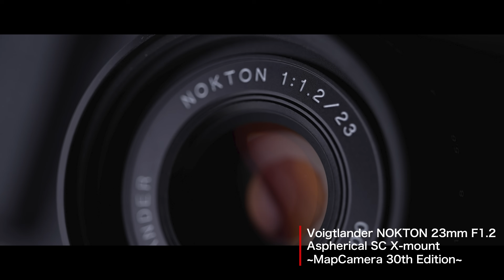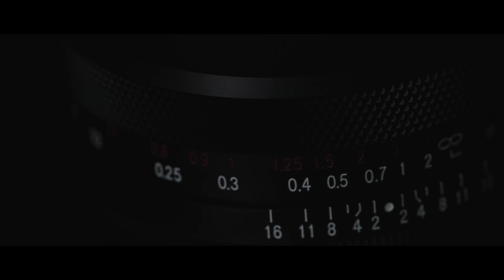【MapCamera×コシナ×富士フイルム】30周年オリジナルレンズ発売記念！ スペシャル対談「モノへの“こだわり”」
MapCamera創業30周年を記念したカメラ専門店マップカメラ限定の特別な“NOKTON 23mm”の発売を記念した特別企画！「モノへの“こだわり”」をテーマに株式会社コシナの佐藤様と富士フイルム株式会社の上野様にお話を伺いました。

■使用機材の詳細・ご購入はこちら
【Map Cameraオリジナル / 300本限定】【完売御礼】
・Voigtlander NOKTON 23mm F1.2 Aspherical SC X-mount ~MapCamera 30th Edition~

・Voigtlander NOKTON 23mm F1.2 Aspherical X-mount （フジフイルムX用）

00:00　オープニング
00:25　対談について
01:53　オリジナルレンズについて
03:13　コシナの“こだわり”
07:40　富士フイルムの“こだわり”
09:42　上野様に試写いただきました
18:19　コシナの“こだわり”について
18:36　レンズ・カメラへの“こだわり”（佐藤様）
20:12　レンズ・カメラへの“こだわり”（上野様）
23:58　お互いのブランドについて
27:13　2 社がタッグを組んで夢の〇〇を作るなら！？
29:50　視聴者の方へのメッセージ